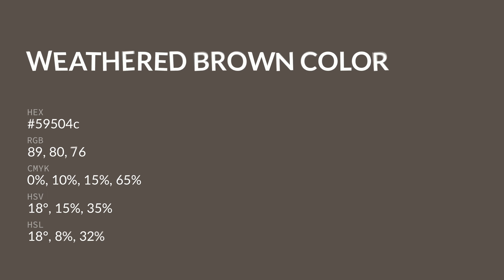Weathered Brown color 59504c hex color - Grey color - Cool color 59504c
What color is Weathered Brown ? 59504c hex color - Grey color - Cool color 59504c

Hex 59504c Color Code is also known as Weathered Brown color.